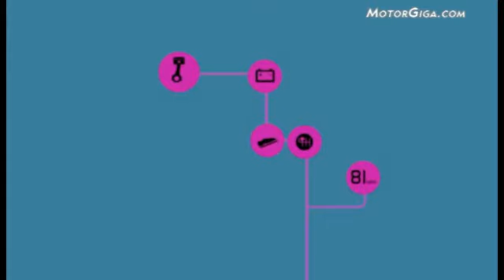Kia Venga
Entrevista sobre el nuevo Kia Venga, el monovolumen de Kia presentado en el Salon de Ginebra 2010